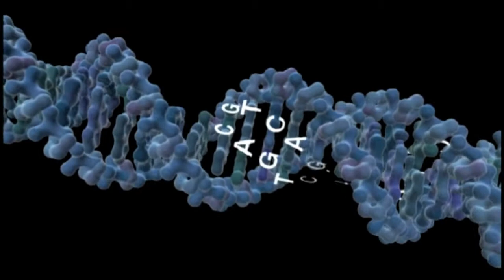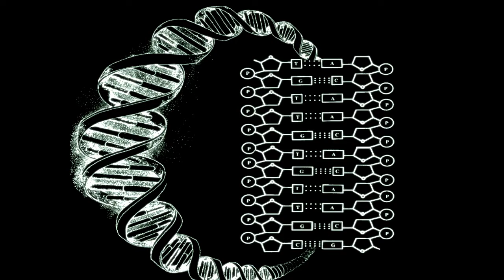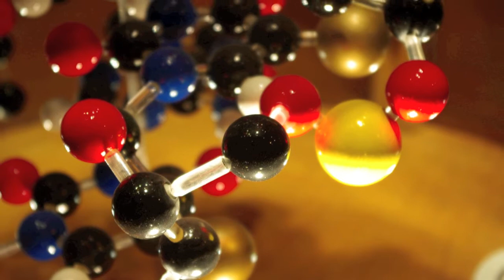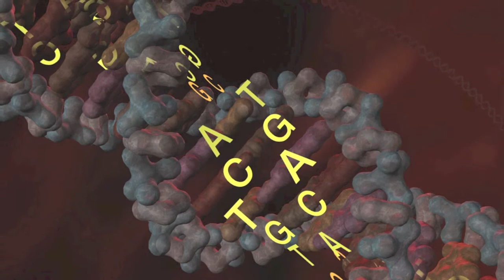Darwin vs. Design - "Can Natural Law Explain Genetic Information?" (by Intelligent Faith 315)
Are the physical laws of nature sufficient to explain the origin of specified and irreducible complexity in living systems?

Do the laws of nature adequately demonstate how the genetic information of the DNA molecule originated?

According to Dr. Stephen Meyer, Ph.D. in Philosophy of Science and Senior Research Fellow at the Discovery Center for Science and Culture, they do not.

for a list of over 800 Ph.D. scientists from around the world in major academic institutions who collectively state "" We are skeptical of claims for the ability of random mutation and natural selection to account for the complexity of life. Careful examination of the evidence for Darwinian theory should be encouraged."